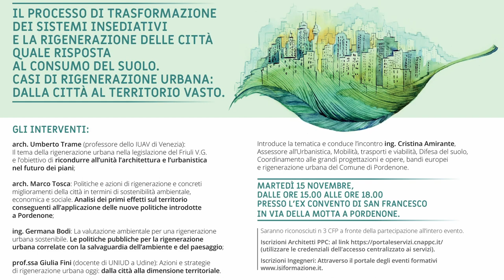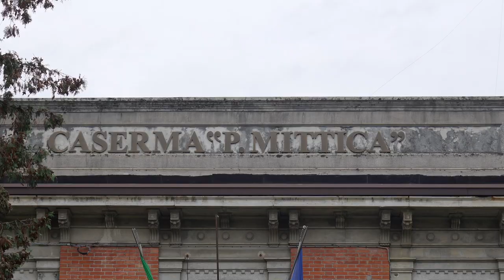Casi di rigenerazione urbana: dalla città al territorio vasto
Convegno sul processo di trasformazione dei sistemi insediativi e la rigenerazione delle città quale risposta al consumo del suolo.